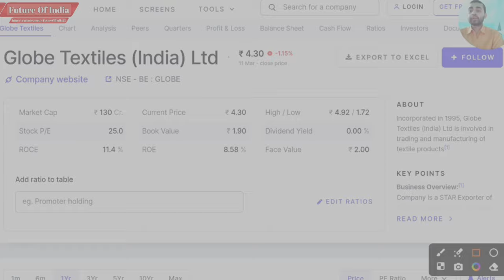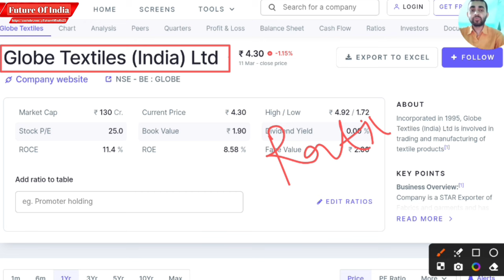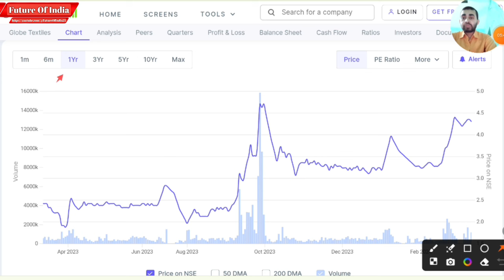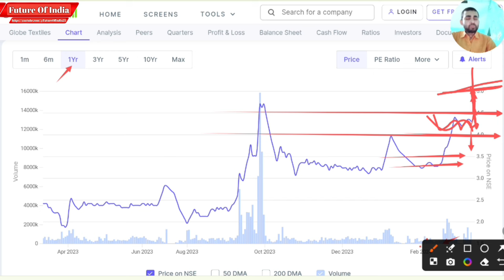Globe textiles share latest news | Globe textiles rights issue | Globe textiles latest news today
In this video you will know about globe textiles share latest news and updates.

Golbe Textiles rights issue
Globe Textile share q3 2023
Globe Textile q4 results 2023
Golbe Textiles share analysis
Golbe Textiles rights issue news

Hash Tags -

Please Note:-